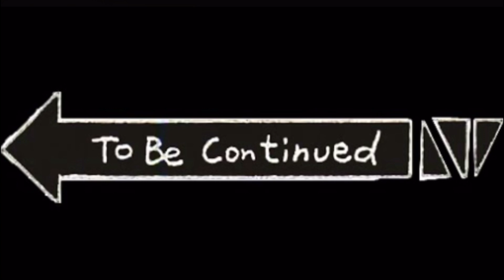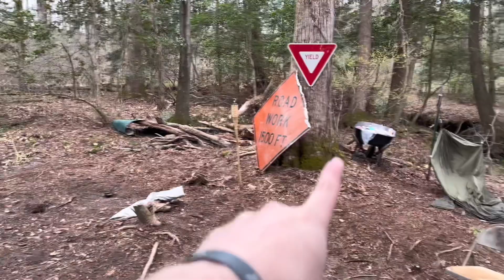I lost my keys fishing in this river!